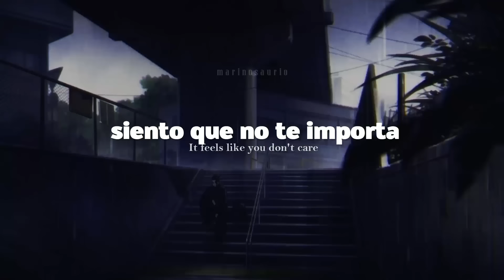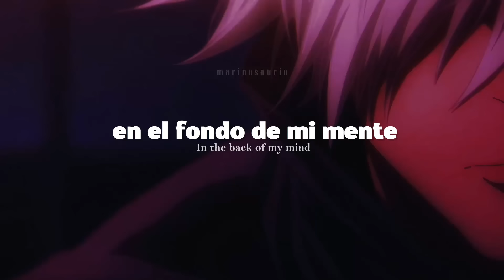d4vd - Romantic Homicide (sub. español) || si te identificas con esta canción, busca ayuda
frase fav: "In the back of my mind you died" sí que sí 🦖💙

aquí la letra para que cantes a todo pulmón:
[Verse 1]
I'm scared (Oh-oh-oh)
It feels like you don't care (Ooh-ooh)
Enlighten me, my dear (Ooh-ooh-ooh)
Why am I still here? Mm (Oh-oh)
I don't mean to be
Complacent with the decisions you made
But why? Mm

[Verse 2]
In the back of my mind
You died

[Bridge]
Ooh-ooh-ooh-ooh-ooh-oh